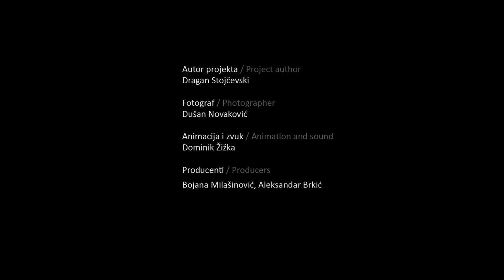SOBA / THE ROOM Dragan Stojčevski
The project "THE ROOM" was realised in the National Museum in Pančevo (Serbia), in December 2013.

The work was considered as a space installation which discovers piece of work of one unknown living Serbian painter Miodrag Pejčić.
The installation itself was a replica of the room, where the painter used to live and work and most of his paintings are installed in that space.

The installation of the room was placed in a main Ceremonial Hall of the museum. In that way, two different spaces were confronted; one intimate space -- the replica of the painter's room and another -- a public space of the museum.
Spectators entering the installation became unexpected guests, visitors of household where art works occurs.

projec author
Dragan Stojčevski

photographer
Dušan Novaković

animation and sound
Dominik Žižka

producers
Bojana Milašinović, Aleksandar Brkić

Organized by
80|10, Beograd

building of installation
Stojan Stojčevski i Goran Minoski

partners
Grad Pančevo, Narodni muzej Pančeva, KNAUF

Support by
Centar za kulturu Pančevo